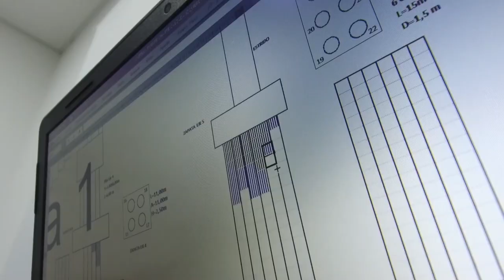Cristian Guerrero, Ingeniero de Medición del Proyecto Víal Villavicencio-Yopal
Cristian la apuesta a la infraestructura de los Llanos Orientales, ya que es un área productiva para el país y se debe garantizar el beneficio de las comunidades de su región.